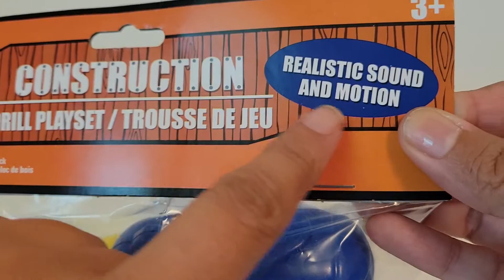New Construction Drill playset from dollartree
fun Drill set for only $1